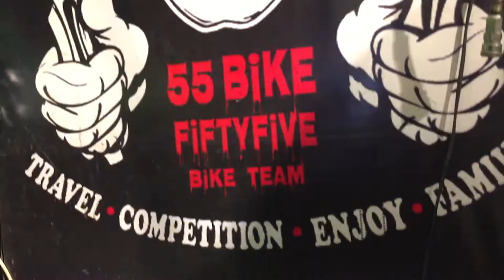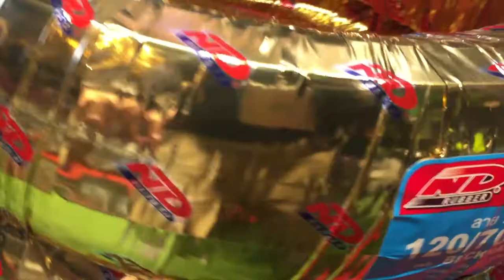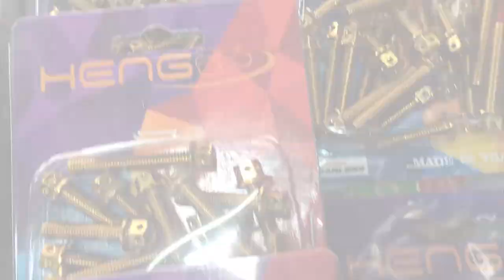► Real พาชม 55 Bike ที่มี "เอกลักษณ์ ไฉไล อย่างลงตัว" 【REAL TIME】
มาทำความรู้จักกับ 55 BIKE สำนักแต่งรถมอไซค์ที่มีเอกลักษณ์เป็นของตัวเองอย่างชัดเจน ไปกันเลย!